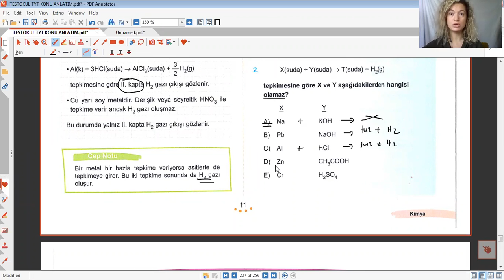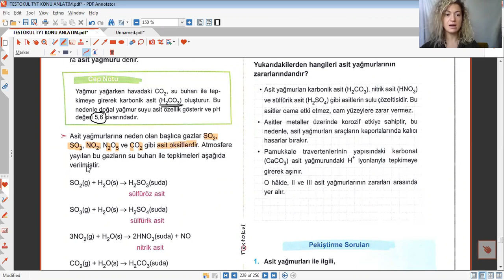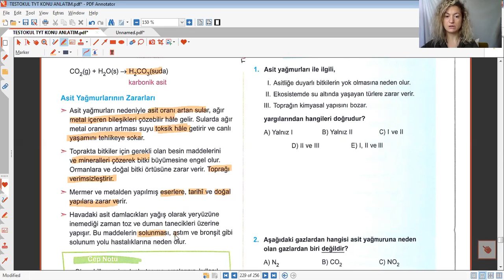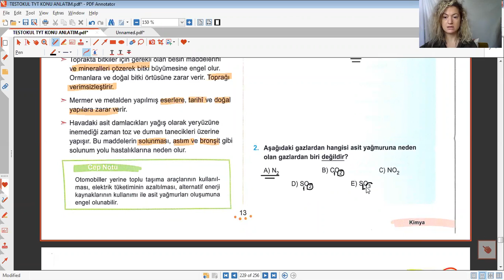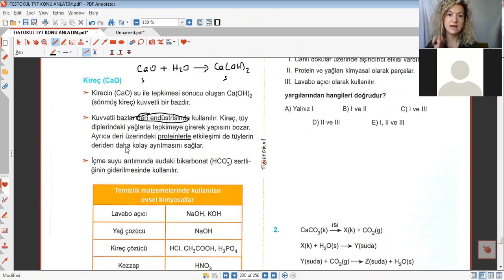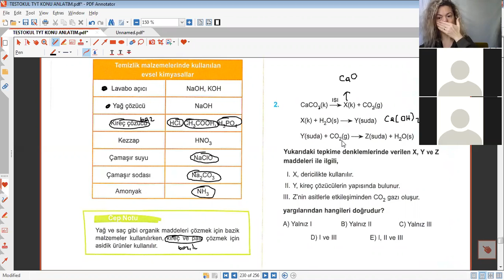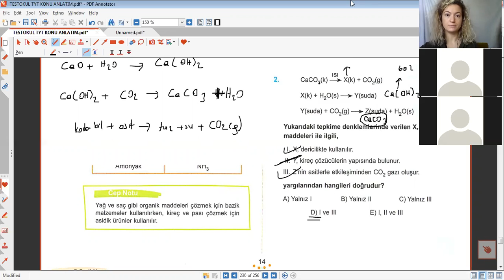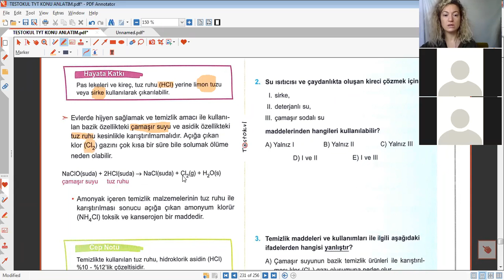TYT KİMYA 7.ÜNİTE ASİTLER BAZLAR VE TUZLAR 7. DERS